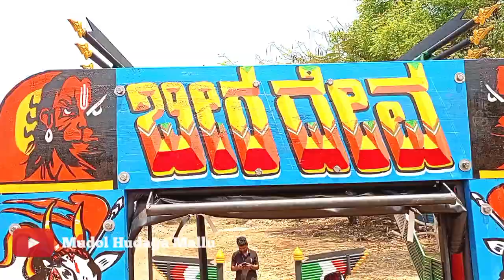John Deere 5210 🚜3D painting 💥 Praveen painting work munavalli 💥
mudol hudaga mallu